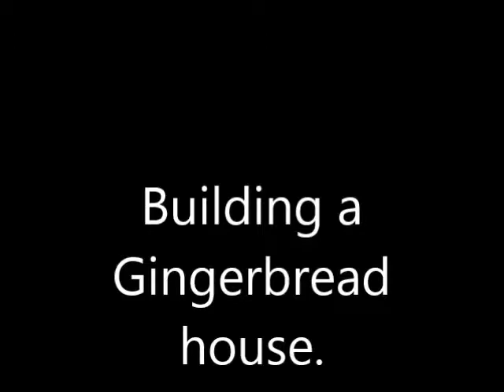Building a gingerbread house.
Heres a short video of Clare building a Gingerbread house.
It tasted lovely!